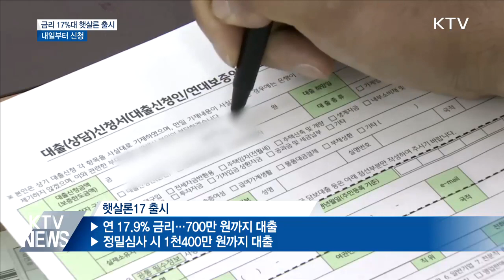[금융뉴스] 금리 17%대 햇살론 출시···내일부터 신청(2019.9. 1.)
연이자가 20%가 넘는 제2금융권의 고금리 대출을 대신할 수 있는 햇살론17이 출시됩니다. 간편 심사를 거쳐 연 17.9%의 금리로 700만 원까지 대출이 가능합니다. 다만 소득상황과 상환계획 등 정밀 심사를 거친다면 1천400만 원까지 한도가 추가로 부여됩니다.

금융위원회는 가장 큰 장점으로 연체하지 않고 성실하게 상환하면 매년 최대 2.5%p의 금리를 깎아준다는 점을 꼽았습니다. 3년 또는 5년 중 만기를 선택해 매월 원금과 이자를 함께 상환하는 방식인데, 특히 중도상환 수수료가 없어 언제든 여윳돈이 생기면 갚을 수 있습니다.

대출 대상은 연소득 3천500만 원 이하이거나 신용등급 6등급 이하, 연소득 4천500만 원 이하로, 근로자뿐 아니라 자영업자와 프리랜서, 농어민 등 정기적인 소득이 있다면 대출이 가능합니다.

햇살론17 신청
▶ 1397 콜센터·맞춤대출서비스 홈페이지
▶ 시중은행 지점·서민금융통합지원센터 방문

대출이 가능한지 확인하려면 맞춤대출서비스 콜센터와 은행 지점 등을 방문하면 되고, 신청할 때는 개인별로 증빙서류가 다른 만큼 콜센터를 통해 먼저 안내받는 것이 좋습니다.

서류로 소득을 증빙하기 어렵다면 서민금융통합지원센터를 찾아 신청하면 됩니다.